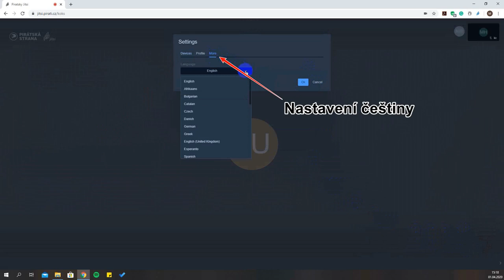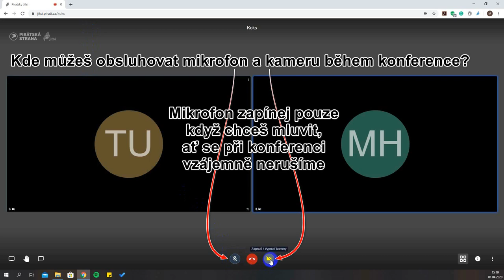Nastavení pirátského Jitsi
Instruktážní video k jednoduchému nastavení a obsluhování pirátského Jitsi.